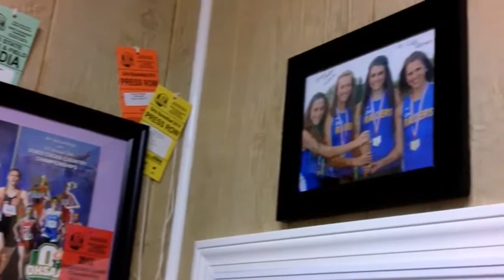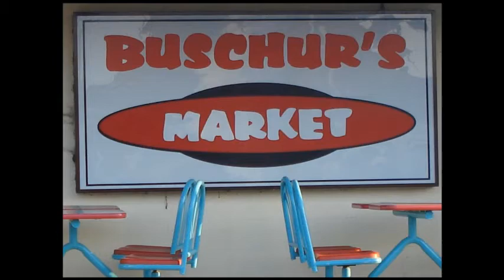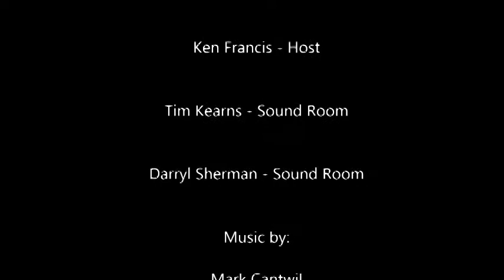FRL #93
Interviews with the Russia girls golf team, Coldwater running star Sarah Kanney and Minster football star Eli Wolf!